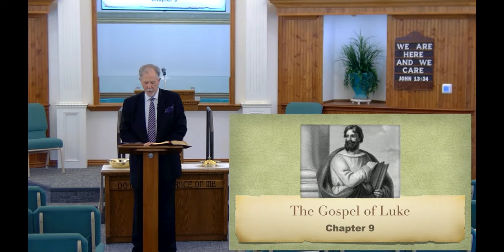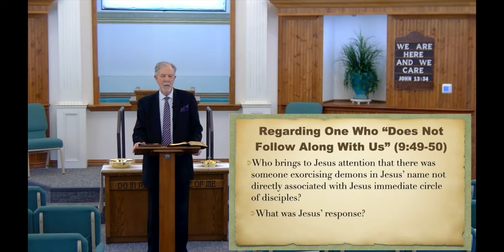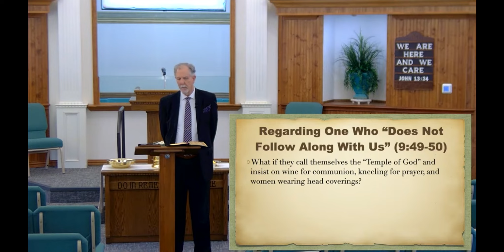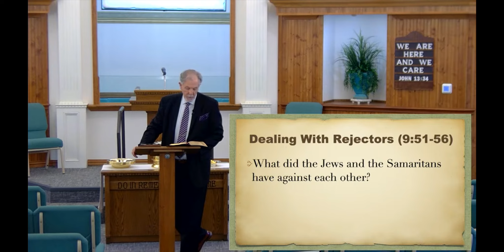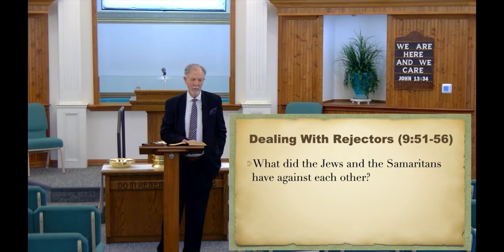Luke 9 part 7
This story. in Jesus' life about a man who was casting out demons in Jesus' name — but without associating himself with the apostles — has an interesting response from Jesus that is worth thinking about. Study with us.